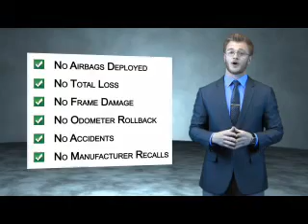2012 Honda Civic U254831 - Jamaica NY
Phone:
Year: 2012
Make: Honda
Model: Civic
Trim: LX
Engine: 1.8 liter 4 cylinder
Transmission: 5-Speed Automatic
Color: Dk. Red
Mileage: 21096
Address:
VIN:19XFB2F51CE349053